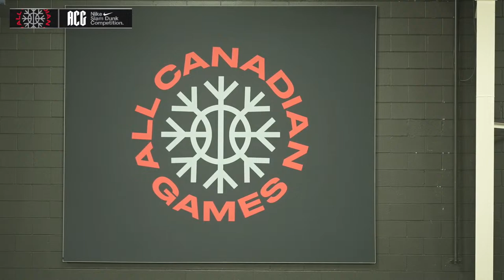Nike Skills Challenge | 2024 All Canadian Games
The Nike Skills Challenge features the All Canadians in the annual 3-Point Shootout and Slam Dunk Competition.
5:00 pm ET - 3-Point Shootout
6:00 pm ET - Slam Dunk Competition

Hosted at the Athlete Institute Fieldhouse in Orangeville, Ontario.